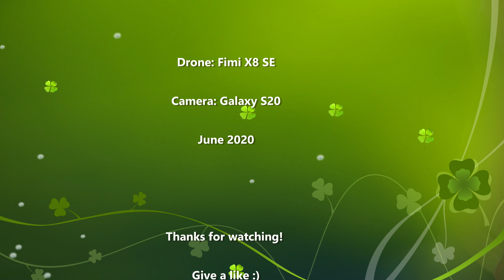FimiX8SE Vacation Mecklenburg-Vorpommern #2020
Vacation trip to Mecklenburg-Vorpommern, with short video and some pics